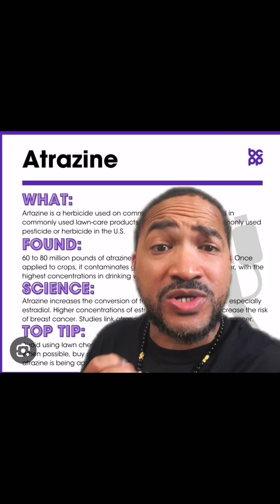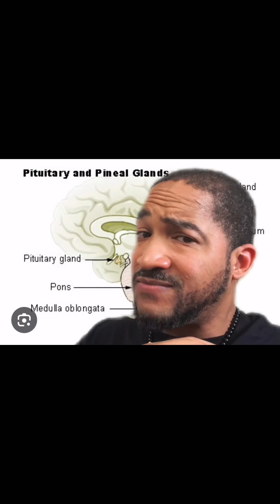Global Blackout! Solar Storms may eventually effect our grid system.